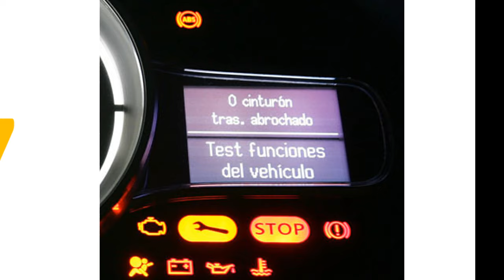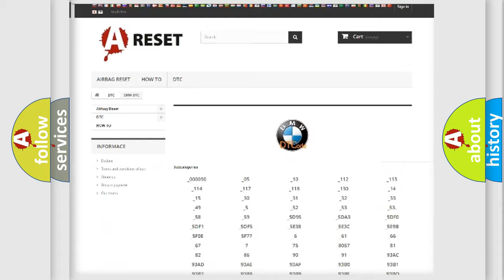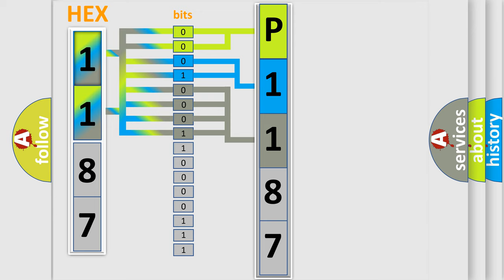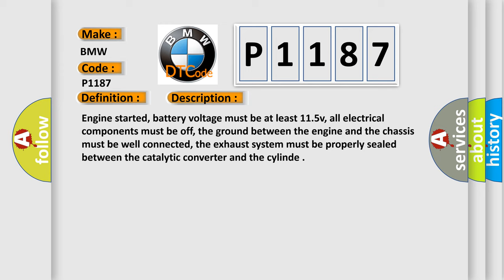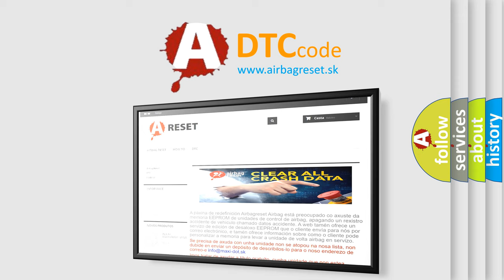DTC Hyundai P1187 Short Explanation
Contents:
0:21 Basic DTC analysis according to OBD2 protocol standard.
1:48 Insight into programming
2:58 A diagnostically understandable description of the Diagnostic Trouble Code
3:05 Basic error definition

Make
BMW
Code
P1187
Definition
O2 Sensor Heater Circuit Bank 1-Sensor 1 Electrical Malfunction
Description
Engine started, battery voltage must be at least 115v, all electrical components must be off, the ground between the engine and the chassis must be well connected, the exhaust system must be properly sealed between the catalytic converter and the cylinde
Cause
HO2S heater power circuit is open
HO2S heater ground circuit is open
Oxygen sensor behind c